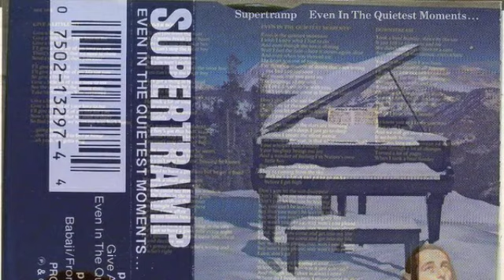Supertramp - Downstream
Dall'album "Even in the Quietest Moments...", 1977